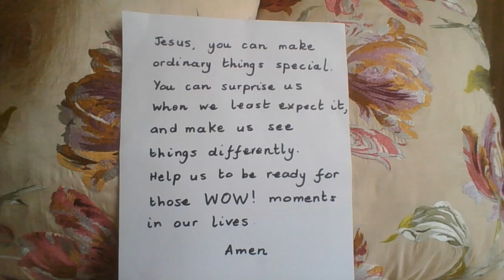Wow! - Junior Church for Sunday 14 February 2021 (St Leonard's Lexden)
Bible story pictures (c) 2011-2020 Mission Bible Class, used by permission.